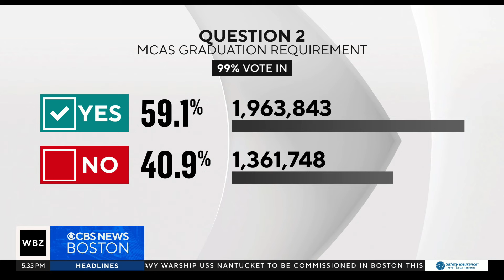Massachusetts voters have spoken, but will legislators follow through?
Although voters said yes to several ballot initiatives, lawmakers may still tinker with these new laws.